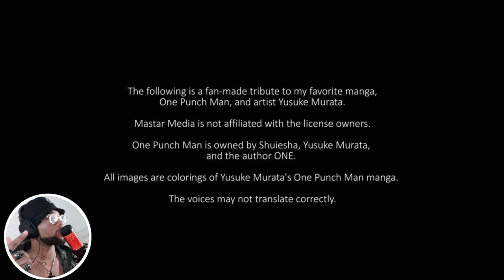ATGZERO Reacts to SAITAMA VS GOD GAROU! Fan Animation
Reacting to the One Punch Man Fan Animation. This channels are really good one is for animation and the other is a true fan of the One Punch Man series.